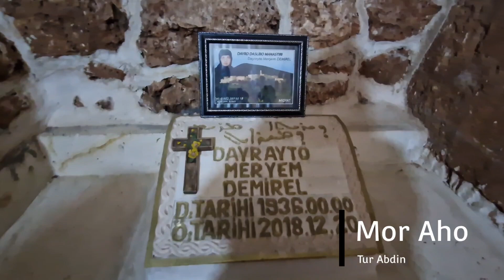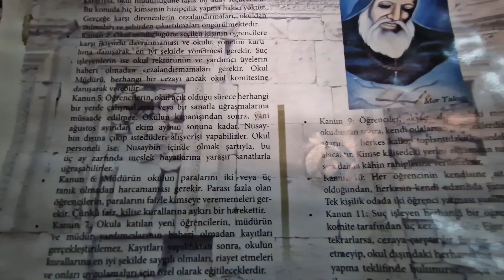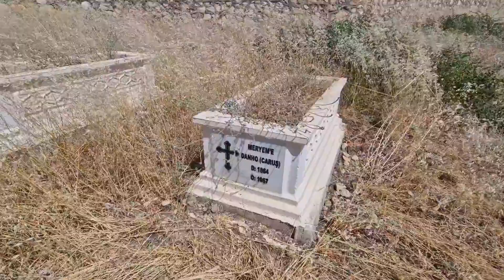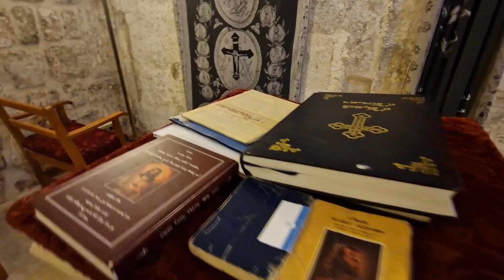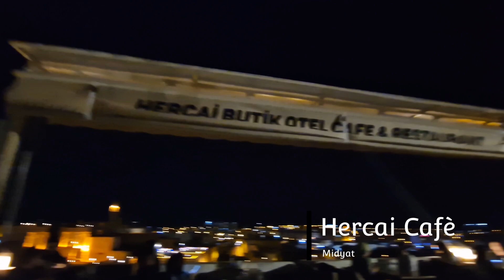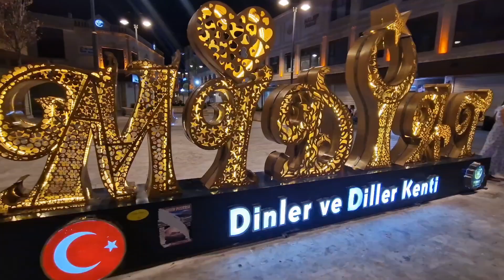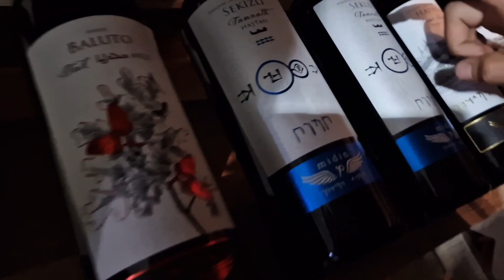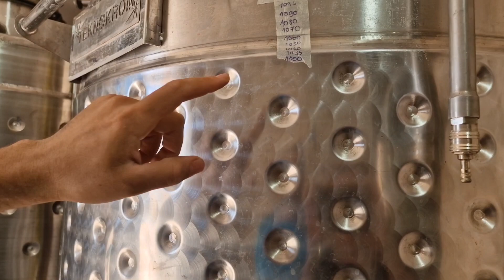TUR ABDIN 2023 - Unsere Reise in die Heimat - TEIL 2 - mit Familie Bozdemir & Jakob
2023 fand unsere Reise in die Heimat statt. TUR ABDIN - Berg der Knechte übersetzt. Ein großer Teil von uns war das erste Mal dort. Es war sehr emotional und interessant die Dörfer unserer Vorfahren zu sehen und zu erkunden. Wir hatten zwei Wohnungen in einem Aparthotel gemietet mitten in Midyat und wir hatten einen 9 Sitzer Bus für die 10 Tage. Dadurch konnten wir unsere eigene Route planen und umsetzen.

Im Osten der Türkei befinden sich viele alte Dörfer der Aramäer, die teilweise bis heute noch von Ihnen bewohnt sind. Viele kehren zurück für immer, viele bauen neue Häuser und gehen auch nur für paar Wochen dahin.